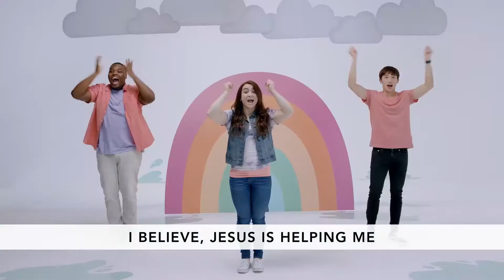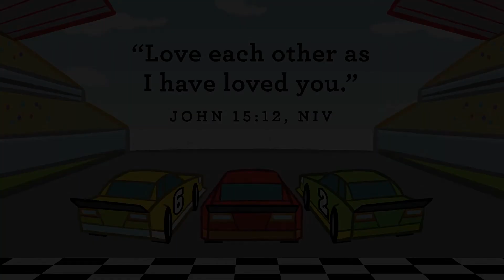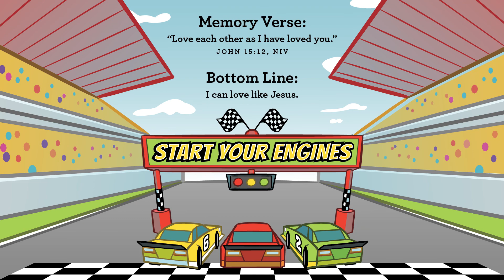Harvest Preschool Online 3/14/2021